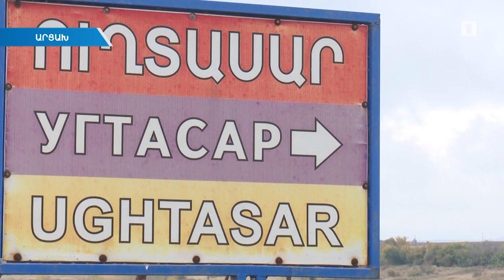Ուղտասարը խմելու ջրի նոր համակարգ կունենա